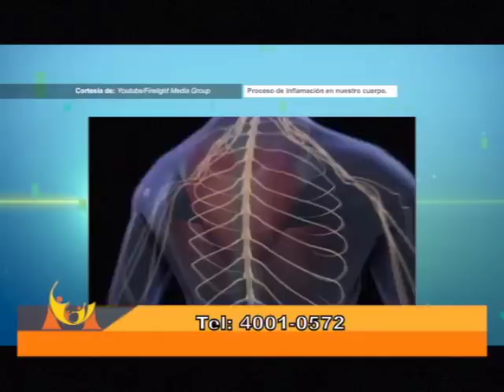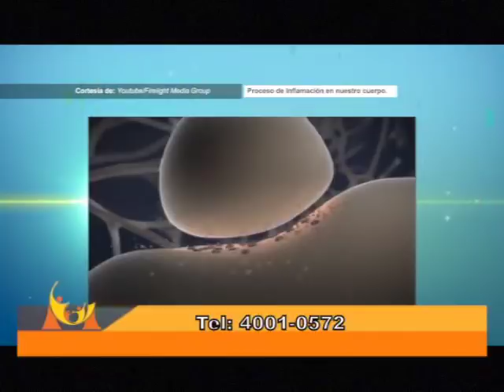PROGRAMA 29 09 2017